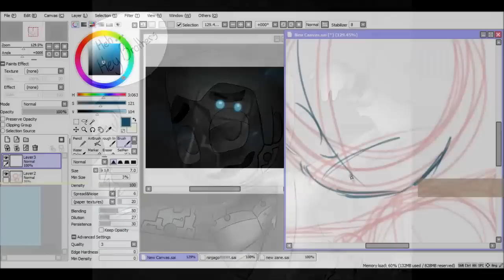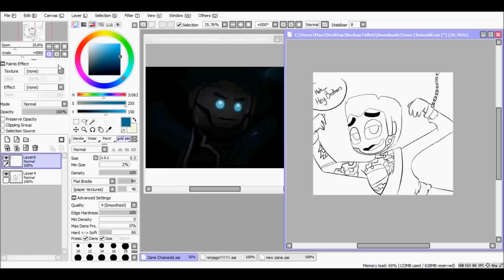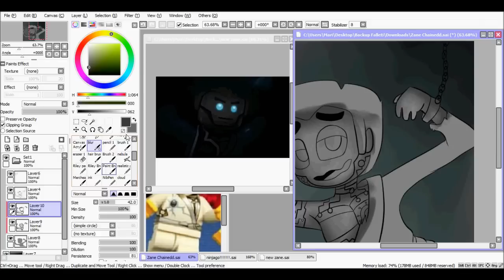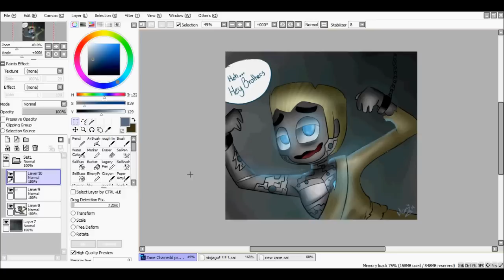Ninjago Zane Chained Speedpaint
yeah the music is odd i didnt find anything that could go with it so yeah.